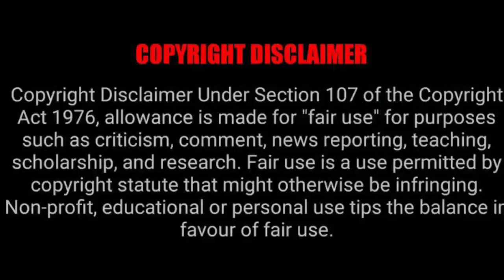Halala Thuli Phongolo 🥂